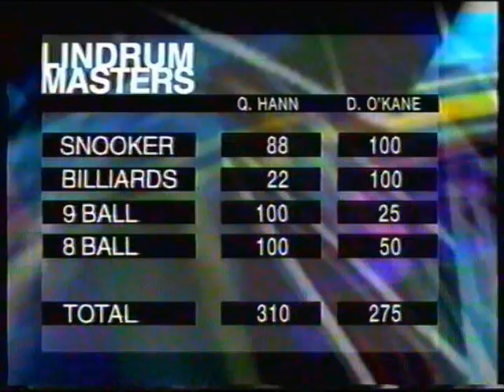Dene O'Kane vs Quinten Hann